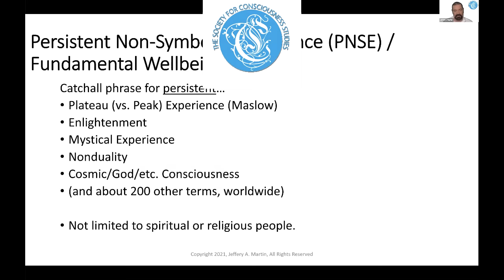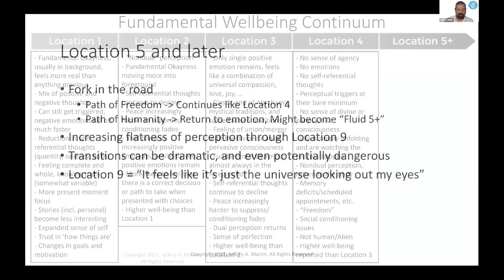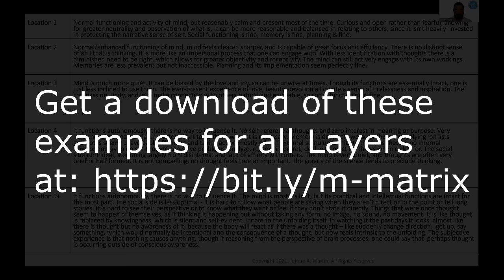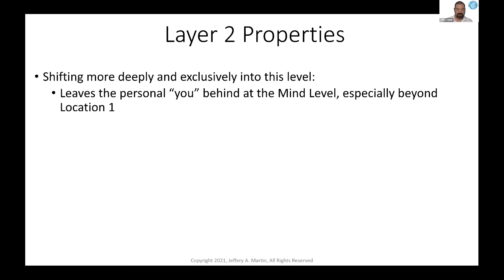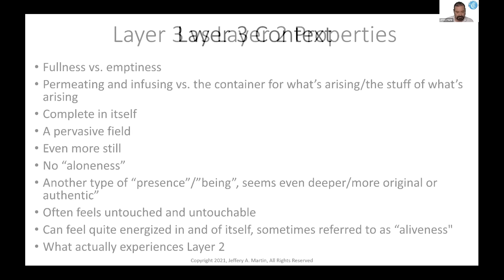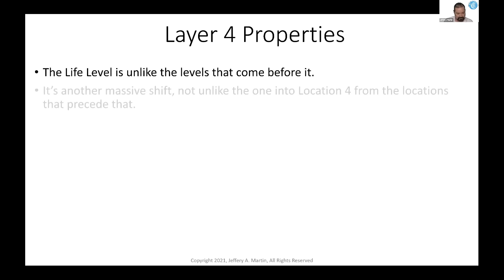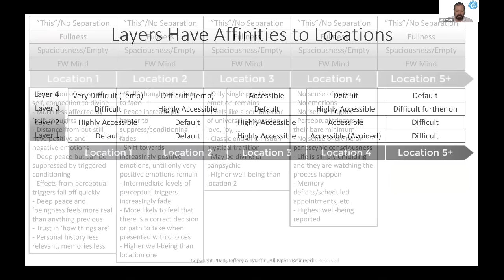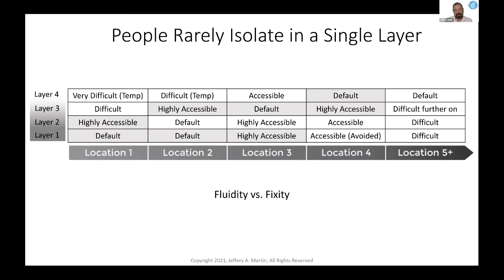The Martin Matrix, a Comprehensive Map of Persistent Non-Symbolic Experience (Enlightenment/Nondual)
Dr. Jeffery A. Martin
Center for the Study of Non-Symbolic Consciousness, California Institute of Human Science, & Stanford University

Society for Consciousness Studies 2021 Conference Keynote Presentation:
The Martin Matrix, a Comprehensive Map of Persistent Non-Symbolic Experience

In the spirit of previous milestones such as the “Wilber-Combs Matrix”, this talk presents a new comprehensive model covering different types and depths of Persistent Non-Symbolic Experience (PNSE; i.e.: enlightenment, nonduality, the peace that passeth understanding, unity consciousness, etc.).

Publications and presentations over the previous 15 years of research have extensively detailed the “types” axis of the matrix. This was often confusing to the interested public, because most previous models by religious, spiritual, and philosophical traditions and teachers primarily refer to experiences in the “depth” axis of the matrix.

This is the first academic presentation covering the “depth” axis, and will also explore how various depths of PNSE change across its types, which degree of depth is most resonant with a given type, and so on.

Bio: Dr. Martin is a CIIS and Harvard trained social scientist who researches personal transformation. He specializes in bringing rigorous empirical research and testing to transformational techniques and theories that have previously been supported anecdotally. Dr. Martin is a leading expert on non-symbolic consciousness (enlightenment, nonduality, mystical experience, union with God/nature, etc.). He holds several graduate degrees and specializes academically in technology, psychology, cognitive science, neuroscience, and transformative studies. A bestselling author and award winning educator, Dr. Martin has co-edited, authored, or co-authored over 20 books and numerous other publications; appeared in a wide variety of media; and lectured broadly in both academic and public forums. Dr. Martin is currently the director of the Center for the Study of Non-Symbolic Consciousness; Dean of Research at CIHS where he directs the Laboratory for Consciousness Science; and a Adjunct Professor and Lecturer at Stanford University.